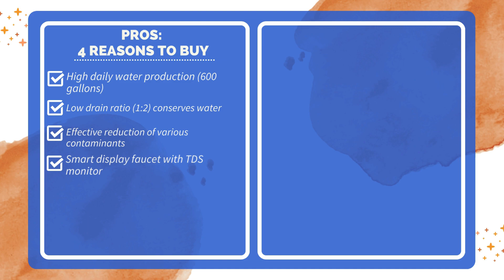Waterdrop G3P600 Reverse Osmosis Water Filter Review (Pros & Cons Explained)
Check Amazon's latest price (These things might go on Sale)

Introducing the Waterdrop G3P600 Reverse Osmosis Water Filter System, your gateway to certified purity and efficiency in water filtration. This advanced under-sink system has garnered multiple certifications, offering peace of mind regarding water quality and safety. With its exceptional water production efficiency, comprehensive filtration capabilities, and innovative smart display faucet, this water filter system ensures that clean, healthy water is readily available in your home. Join us as we delve deeper into the features and benefits of this impressive reverse osmosis system.

This water filter system boasts an array of certifications that demonstrate its commitment to water quality and safety. It is certified against NSF/ANSI 58 for TDS reduction and NSF/ANSI 372 for lead-free material. Additionally, it has passed tests for NSF 42, ensuring the reduction of chlorine, bad taste, and odor. The system is also FCC-certified and meets EU and UKCA safety standards. These certifications provide confidence in the product's performance and safety.

As an upgraded reverse osmosis system, this system impressively produces 600 gallons of filtered water per day. What sets it apart is its low drain ratio, producing only one cup of wastewater for every two cups of pure water produced. This efficiency not only conserves water but also contributes to cost savings in the long run. Furthermore, its fast and stable water flow rate, filling an 8 oz cup in just 8 seconds, makes it ideal for various applications, including drinking and vegetable washing.

In conclusion, the Waterdrop G3P600 reverse osmosis water filter system impresses with its certifications, high water production efficiency, effective filtration, smart display faucet, and comprehensive package. It is a reliable choice for those looking to enjoy safe and great-tasting water at home.

TIMESTAMPS:

00:00 - Introduction
00:48 - Impressive Certification
01:33 - High Water Production Efficiency
02:13 - Effective Filtration
03:00 - Smart Display Faucet
03:38 - Comprehensive Package
03:53 - Dimensions
04:05 - Specifications
04:12 - Pros And Cons
04:39 - conclusion

Searches related to Waterdrop G3P600 Reverse Osmosis Water Filter Review

Waterdrop G3P600 Reverse Osmosis System, NSF/ANSI 42 & 58 & 372 Certified, 8 Stage Tankless Reverse Osmosis Water Filter, RO Water Filter System, 600 GPD, 2:1 Pure to Drain, Smart LED Faucet